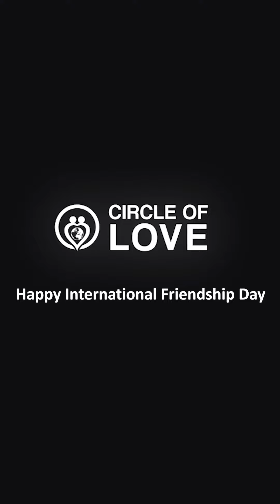Circle of Love (International Friendship Day with RACNSBM)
Circle Of Love By the International Services Avenue:

In order to recall memories back from International Friendship day👫, we put together a video🎥which focused on connecting distance friendships from different countries 🌏

Project “Circle of Love” also helped us understand the importance of our friends native languages❤️

We believe that connections beyond borders and diverse friendship groups are significant and that there is so much to learn about each other’s cultures.🤝